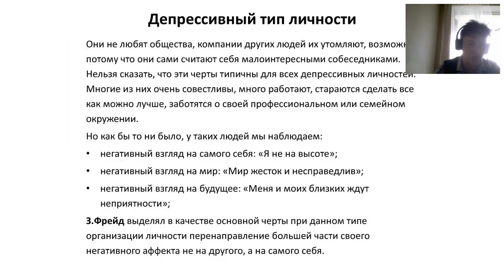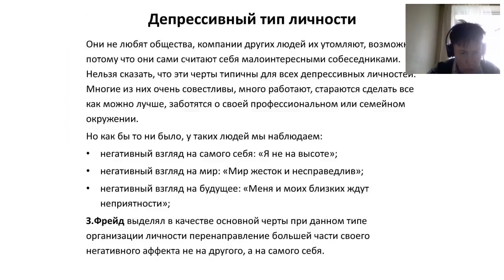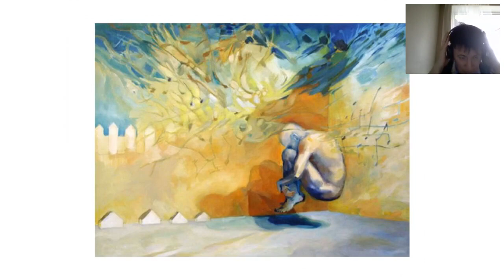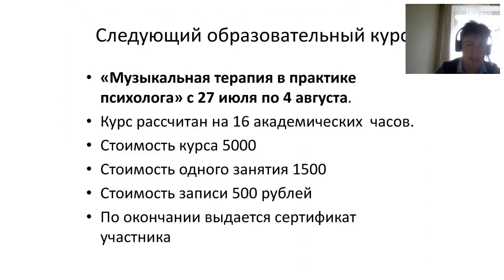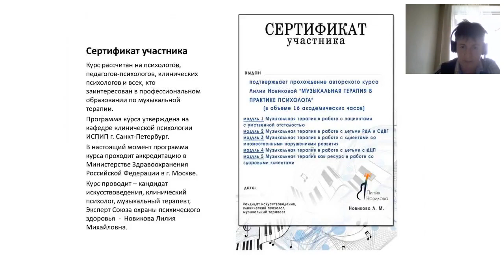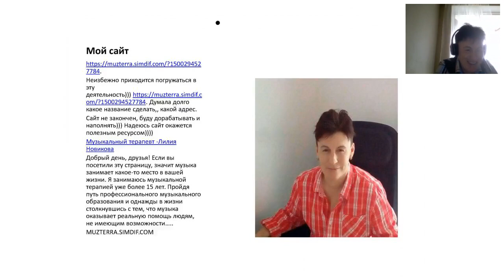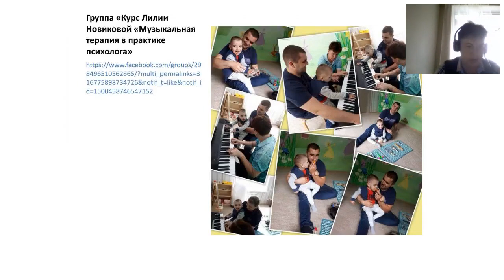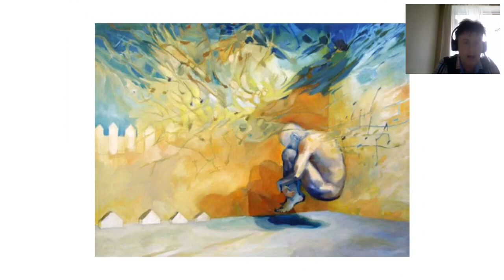Музыкальная терапия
Видео представляет мой опыт работы